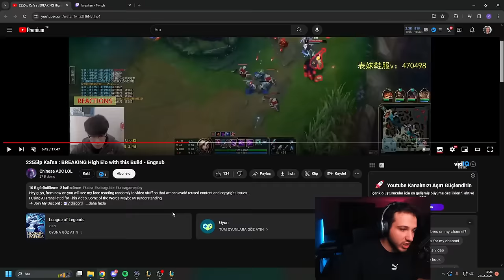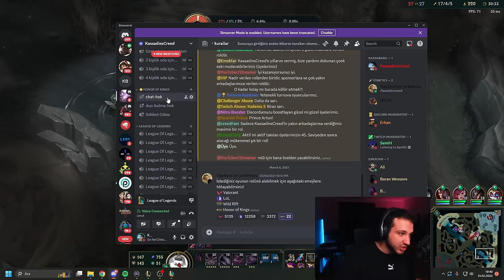2200 LP Challenger'ın Yeni Kai'Sa Buildi EFSANE!! (2 Eşya İle 3 Upgrade) | Creed LoL